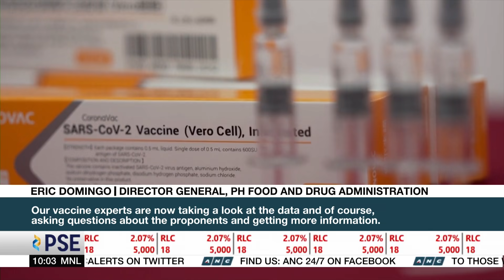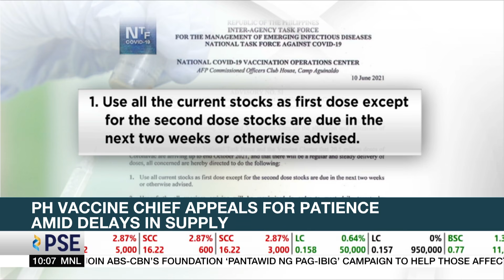Vaccine Czar Galvez says PH to receive up to 30 million COVID-19 vaccine doses by August | ANC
Rundown: Philippine Vaccine Chief Carlito Galvez Jr. says the government could receive up to 30 million COVID-19 vaccines in the next two months.